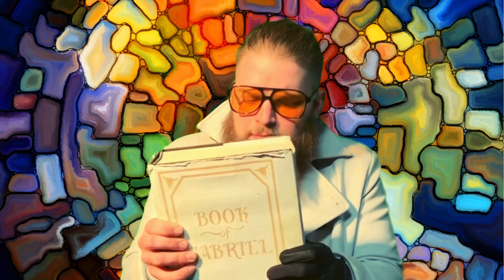A Message from The Heights #1 - Michael Gabriel